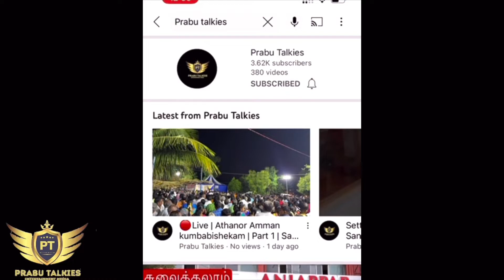Athanoor Amman New Temple Kumbabishekam | ஸ்ரீ அத்தனூர் அம்மன் கும்பாபிஷேக விழா | சேலம் - ராசிபுரம்